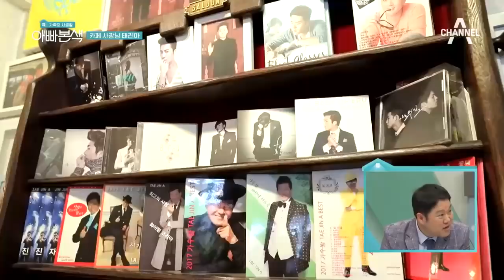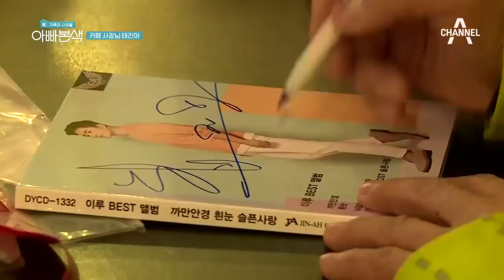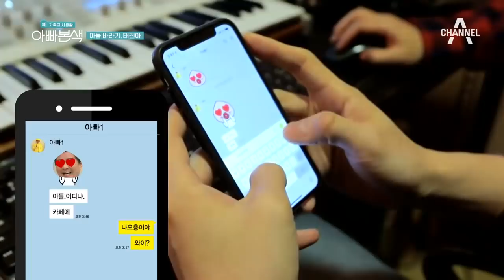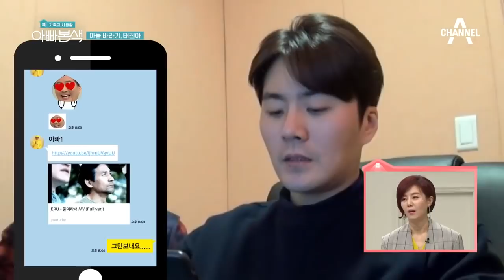태진아&아들 이루의 하루! 트로트의 제왕 태진아, 이루 앞에서는 아들 바보?! l 아빠본색 140회 다시보기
'아들 바보' 태진아 알고 보니 아들 껌딱지!!
충격! 태진아의 또 다른 아들이 있었다?!